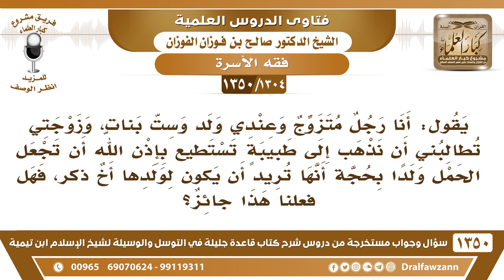[1304 /1350]زوجتي تطالبني أن نذهب إلى طبيبة تستطيع بإذن الله أن تجعل الحمل ذكرا فهل فعلنا هذا جائز؟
-[1304 /1350] السؤال: يقول: أنا رجل متزوج وعندي ولد وست بنات، وزوجتي تطالبني أن نذهب إلى طبيبةٍ تستطيع بإذن الله أن تجعل الحمل ولدًا بحجة أنها تريد أن يكون لولدها أخ ذكر، فهل فعلنا هذا جائز؟
الجواب: وهل الطبيبة تخلق ولدًا لم يخلقه الله؟ هذا كله من الكلام الفاضي، ولا يمكن أن أحد يخلق ذكر، اليوم تجينا مسألة اللي يخلقون الأجنة في الأرحام، هذا كله من الكلام الباطل، نسأل الله أن يرزقه وأمَّا أنه يحاول أن يخلق ذكرًا بدل الأنثى فهذا لا يقدر عليه إلا الله سبحانه وتعالى.
للاشتراك في قناة الشيخ صالح الفوزان
أسئلة وأجوبة من شرح قاعدة جليلة ( 1350 ) مقطع

للاستفسار والإقتراحات والدعم
رئيس الفريق
لمشروع كبار العلماء